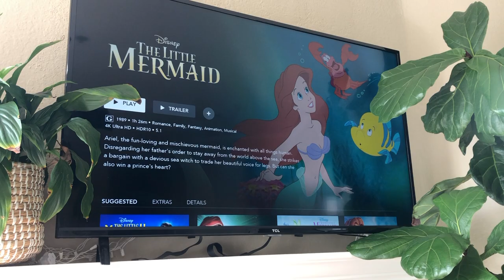Cat Reacts to Movies (Movies with Marley Episode 1)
If you've seen any of my day in life of Marley videos you'd know that he loves watching TV so I thought I'd test out different shows and catch his reactions!